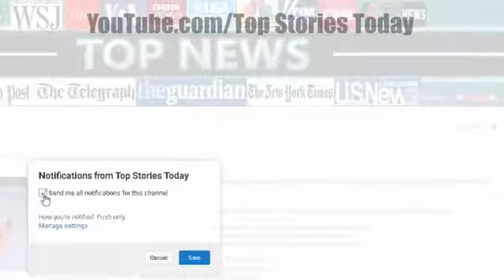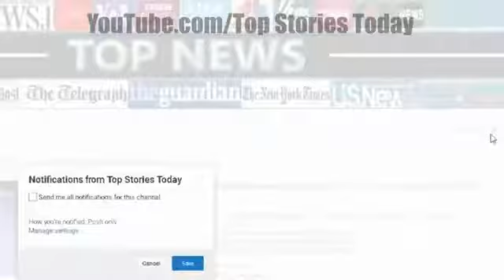Pittsburgh Steelers About To Take Anthem Protests Further Than Ever Befor | Top Stories Today